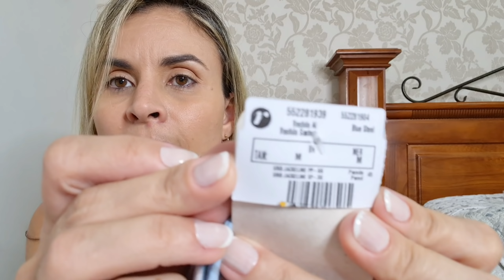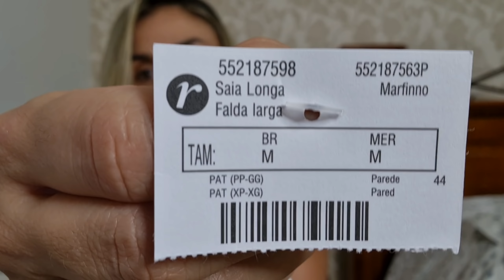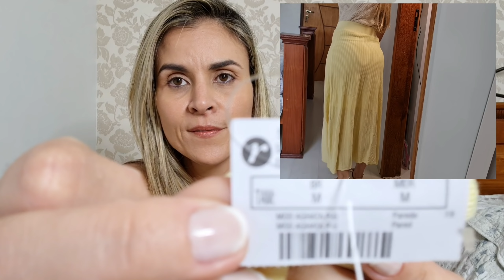COMPRINHAS NA PROMOÇÃO RENNER E SONHO DOS PÉS!!!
Oi PESSOAL, hoje trago Vídeo de Comprinhas em promoção , espero que gostem ,comentem aqui!!!

Minhas Maedidas:
       *Altura: 1,59m
       *Peso: 60kg
       *Quadril: 100cm
       *Cintura: 77cm